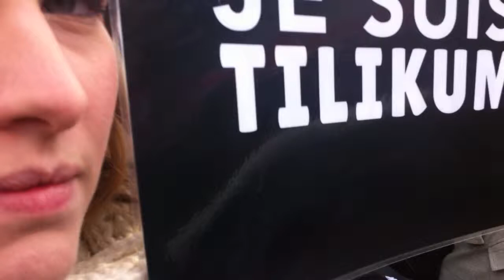Will Travers, Born Free Foundation President speaks at London march 2015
Will Travers speech at The March Against Captivity and Slaughter. Cavendish Square to Trafalgar Square. 17th January.